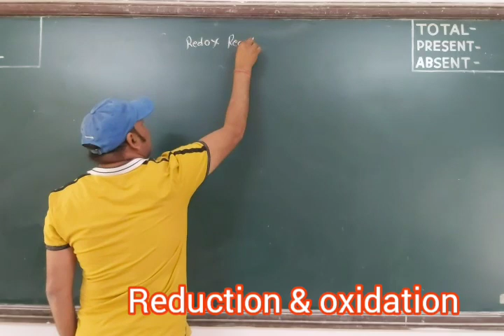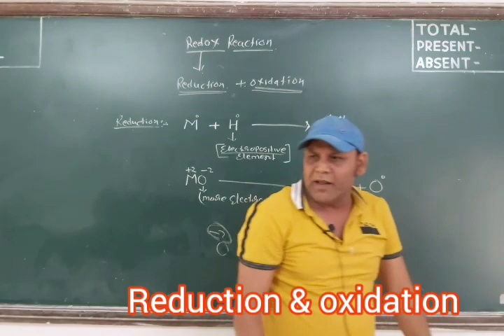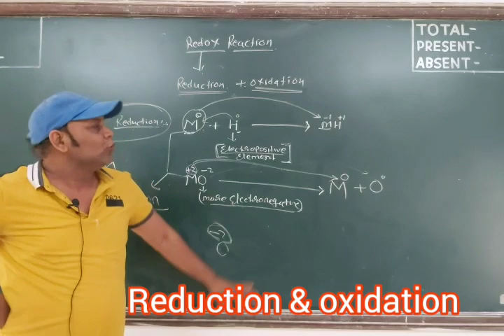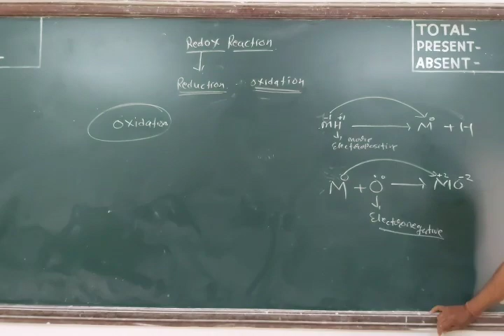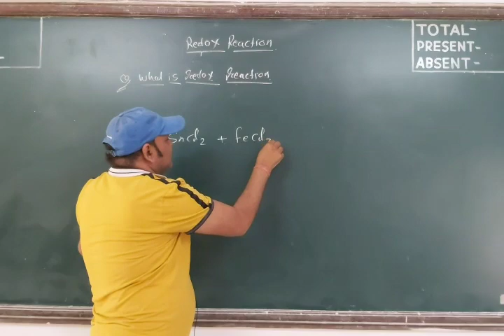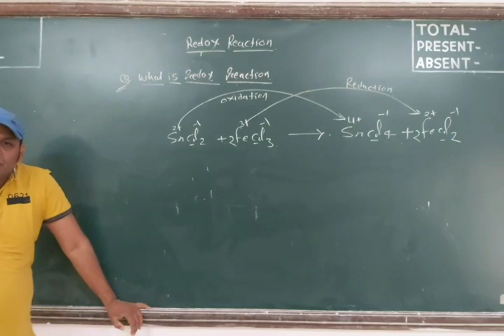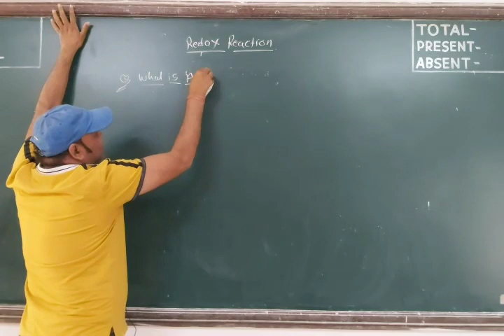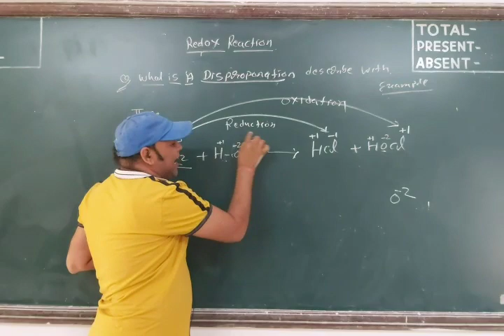Redox reaction- reduction & oxidation ( L-1)by yogesh sir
11th physical chemistry